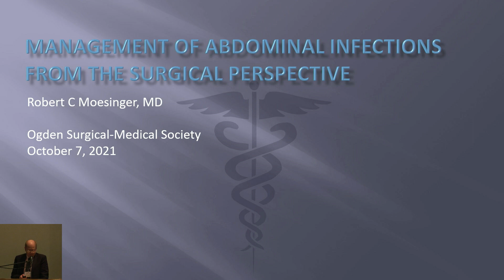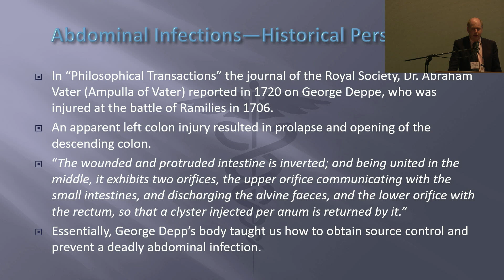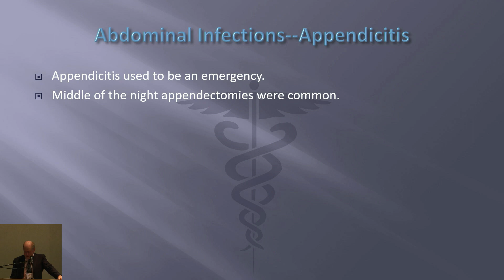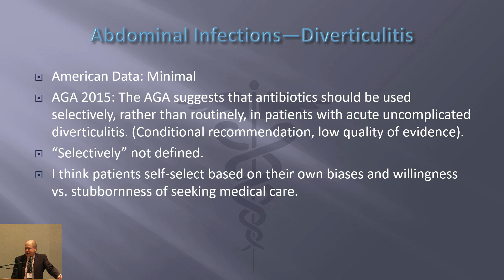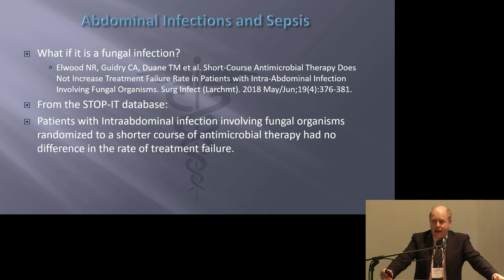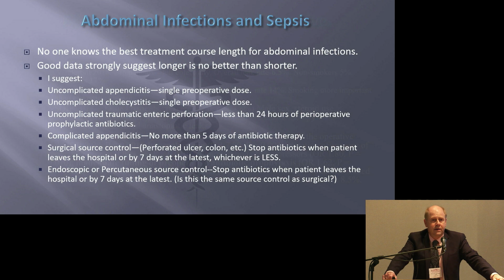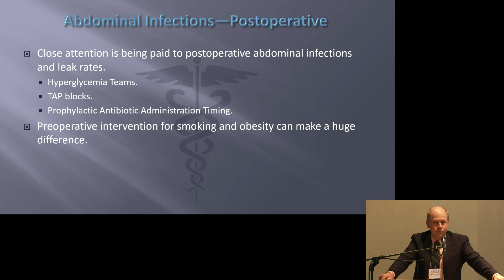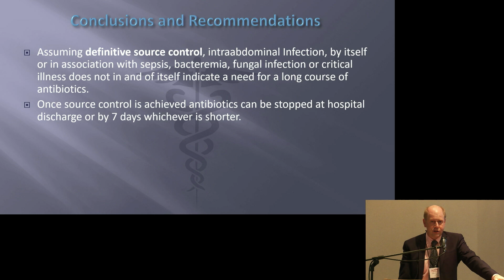Management of Abdominal Infections from the Surgical Perspective | Robert C. Moesinger, MD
Ogden Surgical-Medical Society's 76th Annual CME Conference
Infectious Disease in Primary & Specialty Care 2021
Conference President: Petronella Adomako, MD

Management of Abdominal Infections from the Surgical Perspective
Speaker: Robert C. Moesinger, MD